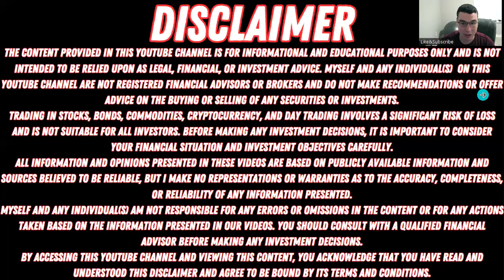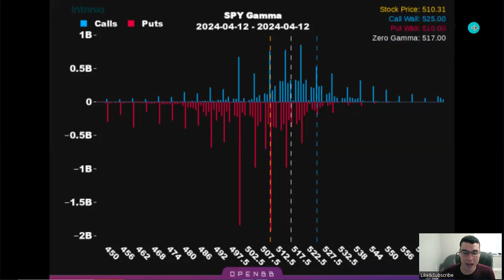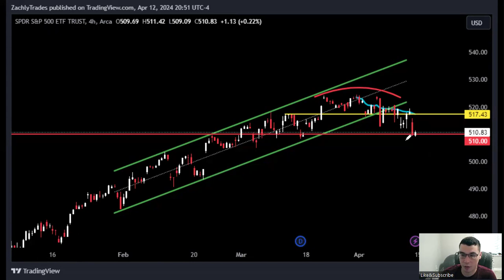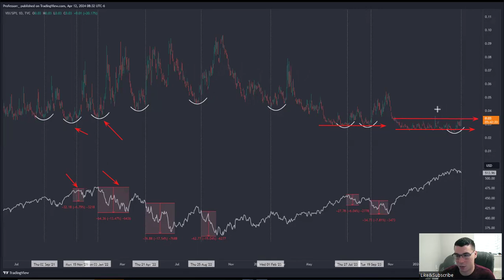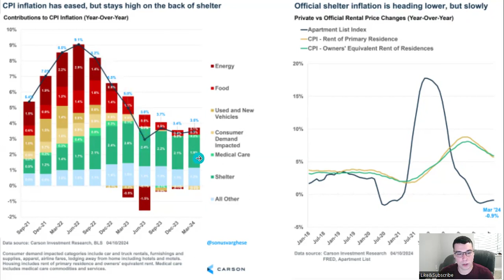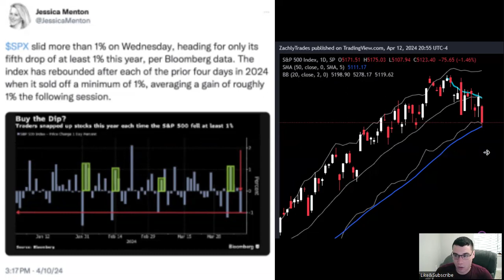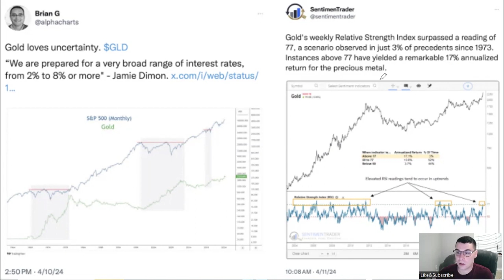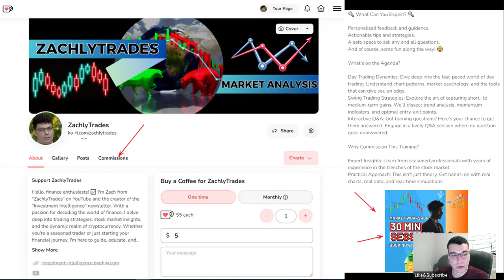TLT + Stock Market Analysis - 🚨CAN IT GET ANY WORSE!?🚨 (Inflation & Geopolitical Concerns)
REQUEST YOUR OWN CUSTOM VIDEO OR BOOK A COACHING SESSION